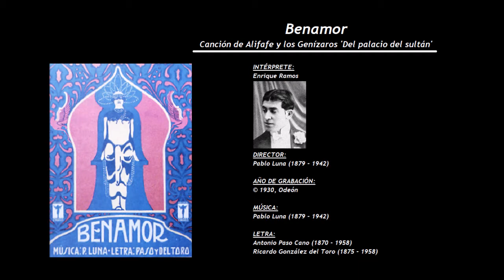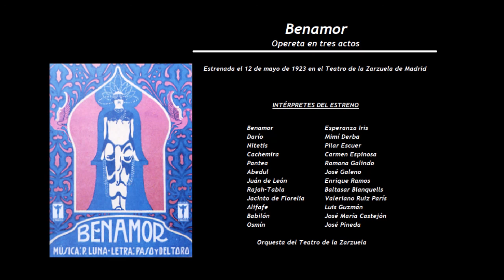Benamor - Canción de Alifafe y los Genízaros 'Del palacio del sultán' (1930) - Enrique Ramos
INTÉRPRETE:
Enrique Ramos

DIRECTOR:
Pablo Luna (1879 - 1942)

LETRA:
Antonio Paso Cano (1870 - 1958) y Ricardo González del Toro (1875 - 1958)